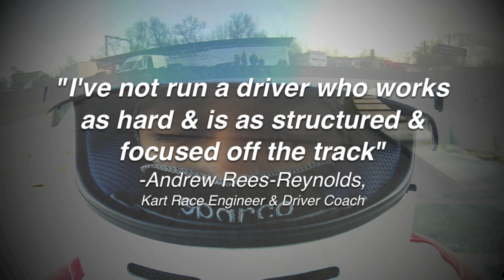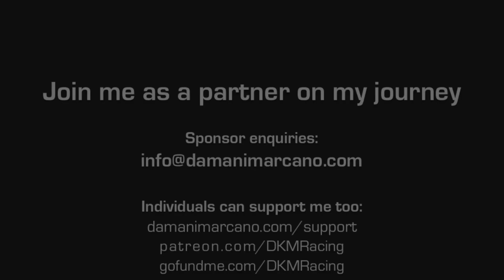2 years in 2 minutes: karting to cars story of a 16 year old racing driver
SchoolboyRacer | My name is Damani Marcano. I'm 16 and the youngest driver in the 2015 Volkswagen Racing Cup. I have already achieved 1.1M views of print and online articles giving coverage to me and my current partners. My exposure on YouTube in the last few months exceeds 45K views. I want to share this with sponsors who want to be a part of my story. This short video tells you what I have achieved so far.

For companies who invest in me, I can offer:

TV Race Coverage (Apr – Oct 2015)
10M TV Viewers (daily reach BARB Figures)
Live coverage on Motors TV (British GT Championships)
Highlights on Channel 4 & Motors TV (VW Racing Cup)

Press & Media (Oct 2014 – today)
1.05M Reach (OTS)
420K print circulation
320K views (online media)

And growing, obtained via Sky Sports 3, Motors TV, Channel 4.The Daily Star, Autosport, Motor Sport News, ,The Voice Newspaper, First News, 110% Gaming, Platform 1st,Kent Sports News, Hertfordshire Mercury

Social media (highest monthly peaks)
140,000+ Twitter impressions
  26,000+ YouTube views
  11,000+ Facebook reach

Spectator exposure
8,000 -15,000 spectators/event7 events incl. Silverstone, Brands Hatch, Donnington, Spa Francorchamps and more.

Crowd-funding is when lots of people across the internet make small (or even large) donations to ideas or people they believe in. I hope to find people who believe that money should not be the limiting factor in making talent and passion into a career as a professional racing driver.

Karting is where professional racing drivers begin. Touring Car, NASCAR, Le Mans and Formula 1 champions start in go kart racing.

I hope to one day have a career as a professional racing driver. This is my story and appeal for support in my drive to overcome the financial barriers of motorsport.

Before I will have access to commercial sponsors, I need to reach higher levels of kart racing. To get there, other drivers' parents are able to invest many 10s of thousands each year. Matching and often beating the performance of drivers with an excess of 300% - 600% of my experience, I'm held back by only one thing--funds to pay for my racing.

This video was filmed at Rye House Kart Circuit, famed for its part in the careers of Formula 1 driver & World Champion Lewis Hamilton and many other famous racing drivers.

You can make the impossible possible by giving your backing, large or small, to Damani here:

Soundtrack: Bullet Train (feat. Joni Fatora) - by Stephen Swartz
Used with written permission from Stephen Swartz for this purpose.

Race Commentary from the London Cup 2013 used with written permission from Chis Hartley, Pro-Active TV.

Photo of me in front of the car, by Jakob Ebrey, courtesy of the Volkswagen Racing Cup.